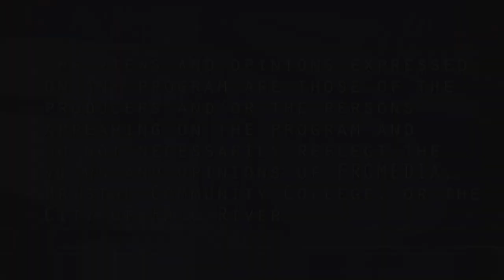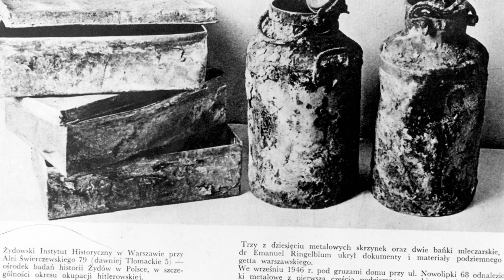Holocaust Center Saved from the Warsaw Ghetto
Thursday, February 15, at 4 p.m.
The Oneg Shabbat Project: Saved from the Warsaw Ghetto by Dr. Samuel Kassow . Join us for a compelling exploration of the Oneg Shabbat Project, where individuals came together to vividly recount the events unfolding in the Warsaw Ghetto before its tragic demise at the hands of the Nazi regime in 1943. Immerse yourself in a thought-provoking discussion that sheds light on the resilience, courage and untold stories of those that experienced this pivotal moment in history.